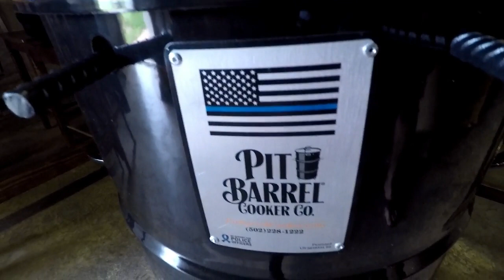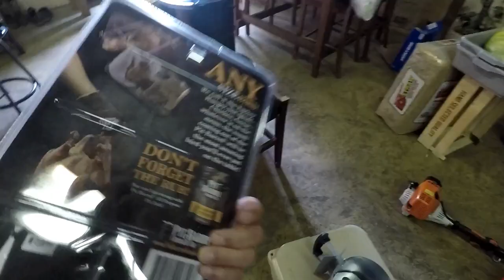New Pit Barrel Cooker | Mother Nature Got Me, Again!!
OK  y'all, mother nature tore some stuff up over here but I did get something in the mail tho!!  Dan